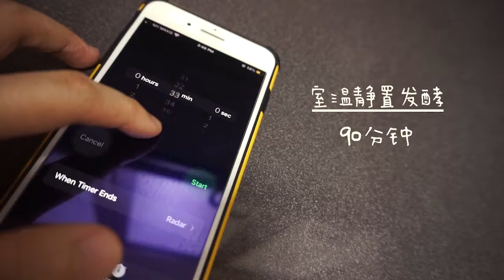【挑战】这期挑战面包食谱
马来西亚FMCO, 面包怕不够吃，还是你连抢的机会都没有呢？不想成为panic buyer的我，在家挑战食谱是我的日常，今天就来挑战网络面包食谱（下厨房APP里的）。

关注我，绝不让你在厨房浪费食材，因为我帮你浪费了。